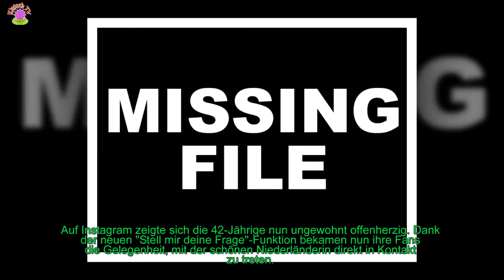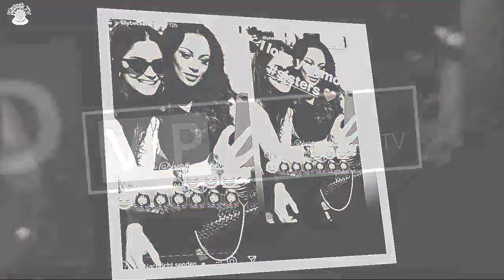LILLY BECKER: SIE VERRÄT DETAILS AUF INSTAGRAM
Lilly Becker, 42, hat gerade sicher vieles im Kopf: Schließlich wurde erst im Mai  die Trennung von Tennis-Legende Boris Becker, 50, publik gemacht. Doch anstatt Trübsal zu blasen, scheint Lilly momentan viel Spaß zu haben.
[time]Auf Instagram zeigte sich die 42-Jährige nun ungewohnt offenherzig. Dank der neuen "Stell mir deine Frage"-Funktion bekamen nun ihre Fans die Gelegenheit, mit der schönen Niederländerin direkt in Kontakt zu treten.